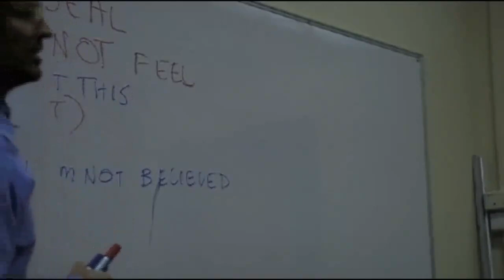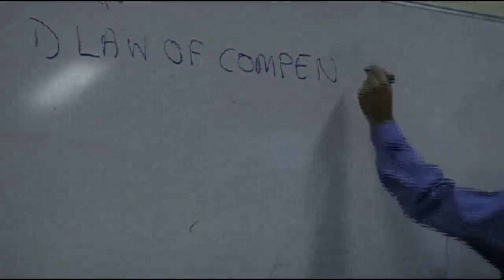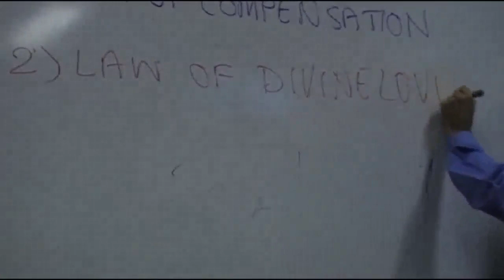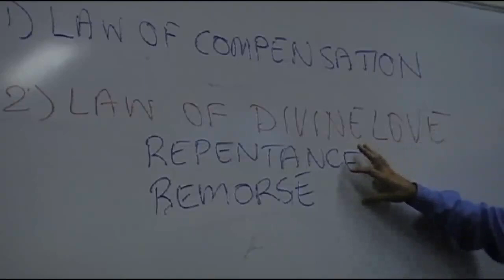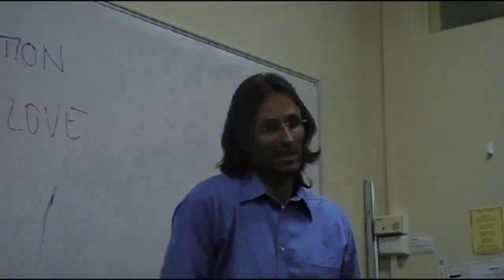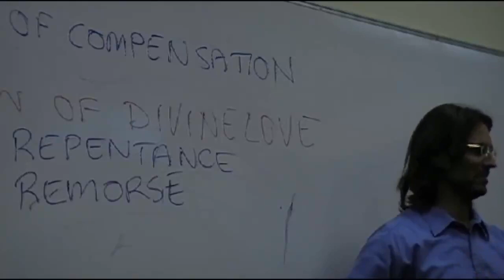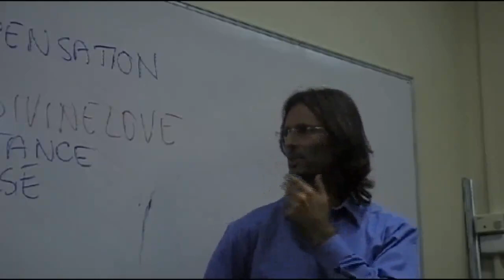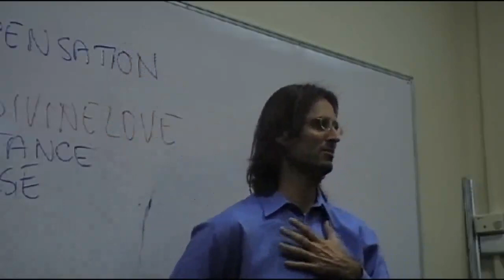I’ve Hurt Some People in My Life...Law of Compensation-Karma, Law of Divine Love-Repentance/Remorse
FULL ORIGINAL:
20080926 General Discussion - Q&A From People In Burnie P2

Cut:
1h48m45s – 2h00m00s